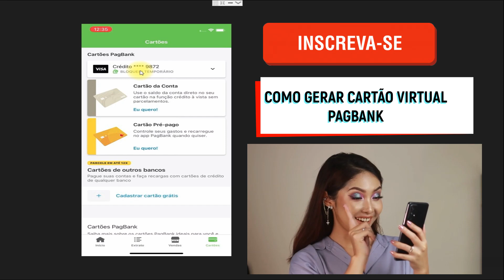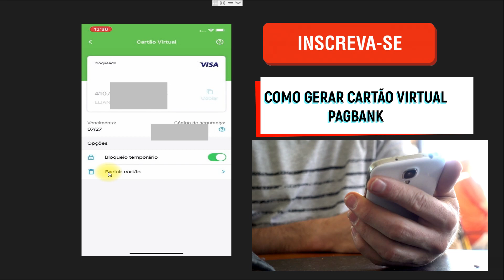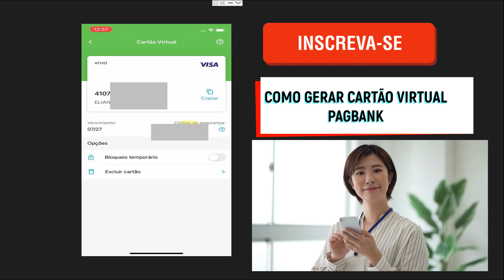Como criar cartão virtual pagbank - Rápido e fácil!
Nesse vídeo você saberá   como criar cartão virtual pagbank . O cartão virtual pagbank funciona para compras online e serviços de assinatura. E o processo para gerar cartão virtual do pagbank é bem rápido.
Veja o vídeo e descubra o passo a passo pra criar seu cartão virtual pagbank.